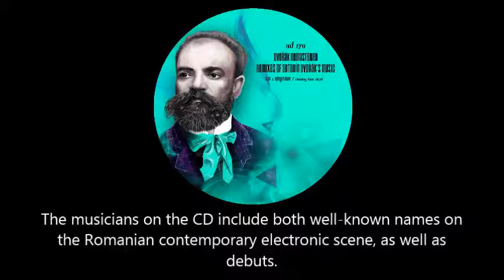Dvořák Remastered - CD1 #2 - Archer - New World Order 170 Years (Remix)